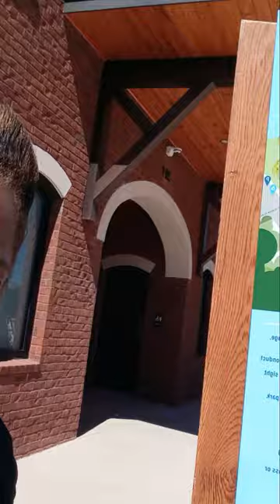Chason Park In Bainbridge Georgia